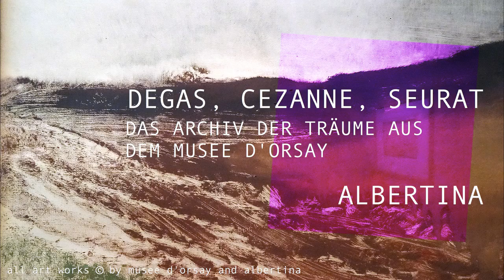theartVIEw - Degas, Cezanne, Seurat at ALBERTINA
The Musée d’Orsay unlocked its vaults surrendered 130 precious gems of its graphic art to the gaze of the general public in Vienna in the ALBERTINA. THE DREAM ARCHIVE FROM THE MUSEE D'ORSAY shows pastels by Edgar Degas, Georges Seurat and Odilon Redon; gouaches by Honoré Daumier and Gustave Moreau; watercolours by Paul Cézanne, along with works by the salon artists who were held in high regard at the time. Curator: Werner Spies. Jan 30th - May 3rd, 2015.

Die ALBERTINA ermöglicht den Blick in ein Traumarchiv des Musée d’Orsay. Mit DEGAS, CEZANNE, SEURAT - DAS ARCHIV DER TRÄUME AUS DEM MUSEE D'ORSAY zeigt es 130 Arbeiten seiner grafischen Pretiosen, Pastelle von Edgar Degas, Georges Seurat und Odilon Redon, Gouachen von Honoré Daumier und Gustave Moreau, Aquarelle von Paul Cezanne sowie Arbeiten von in ihrer Zeit hoch geschätzten Salonkünstlern bilden ein weites Panorama französischer Zeichenkunst ab. Kurator: Werner Spies. 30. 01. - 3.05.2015.